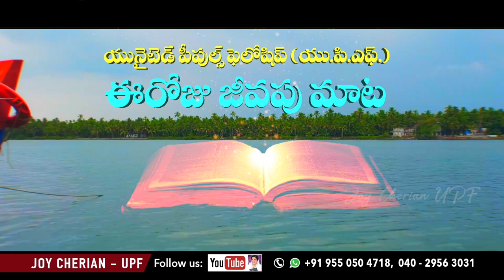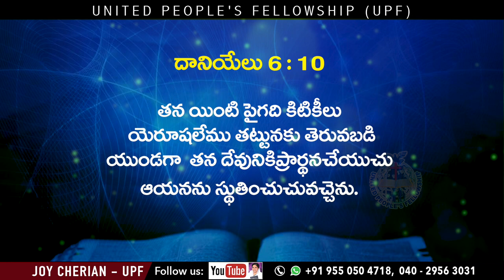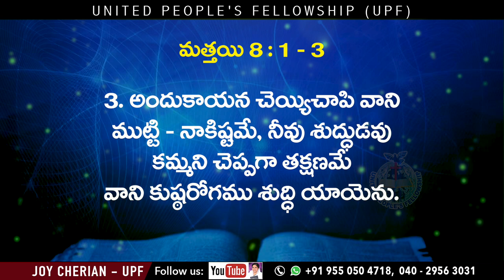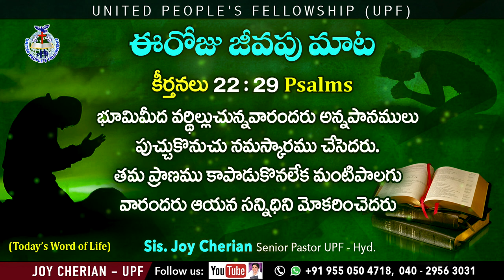9 ఈ రోజు జీవపు మాట __ Sis Joy Cherian __ UPF Church __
☞ Morning Sunday School: 6am to 9am
☞ Evening Sunday School: 6pm to 9pm
☞ Evening Monday School: 6pm to 9pm

మీ ప్రార్థన అవసరతల కొరకు సంప్రదించండి:
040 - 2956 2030, 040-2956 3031

UPI: upfjoy-1@okaxis